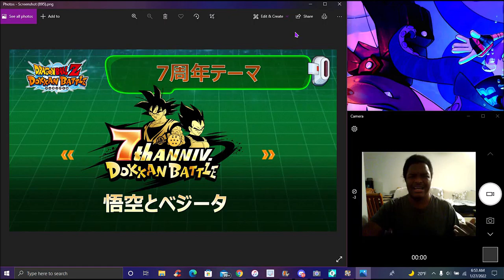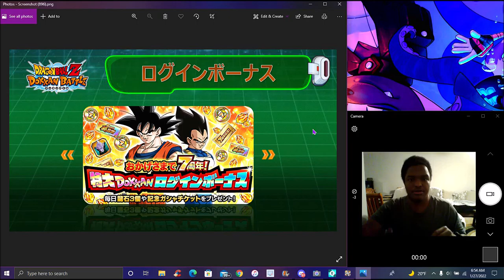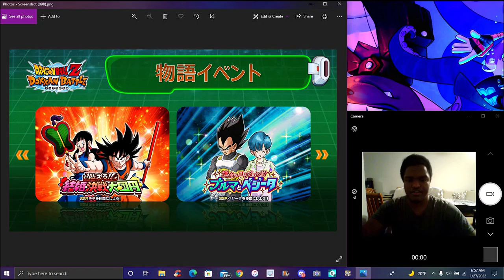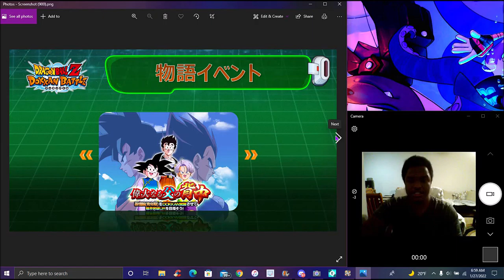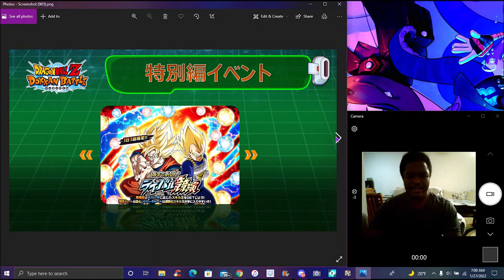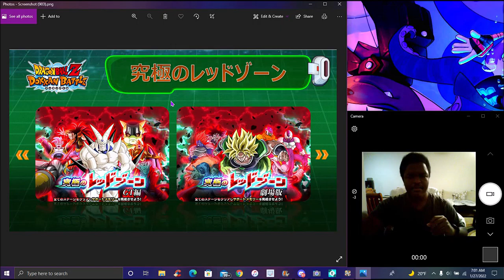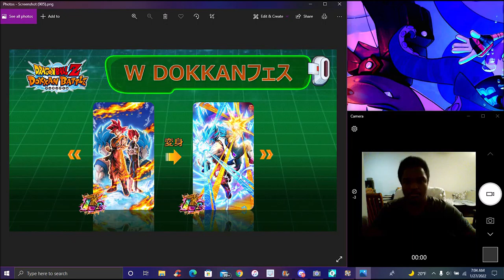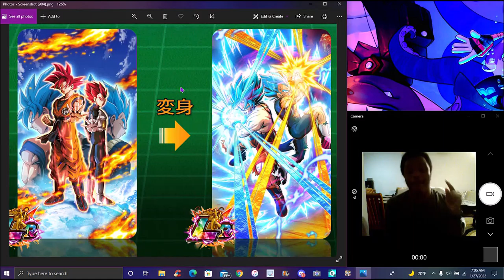OOH... 7TH YEAR NEWS! 77 TICKET BANNER + THE ULT RED ZONE + THE 7TH YEAR LR'S! ? DBZ Dokkan Battle